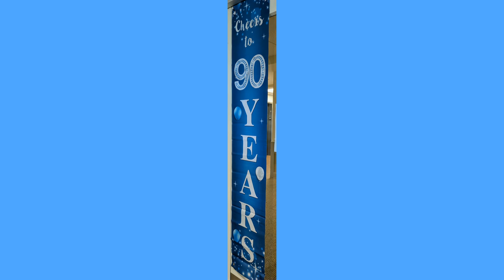Elizabeth Wisler performs @ Franz 90th Private Birthday Party German Music 10.13.2024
Elizabeth Wisler
Eclectic Accordionist in Orchestral Style
MUSIC AROUND THE WORLD
MUSIC ON THE GO

Hire Elizabeth for your private and public events on Gigsalad